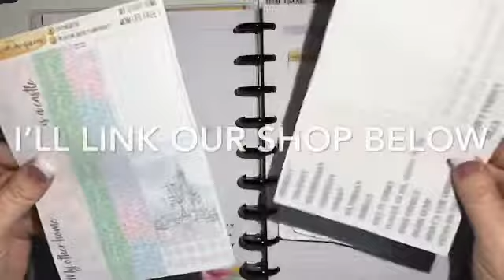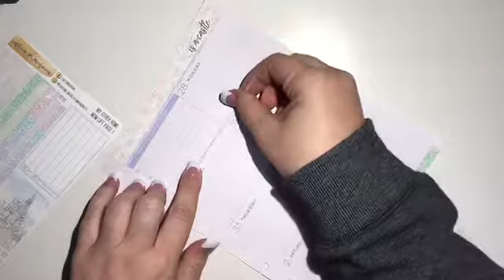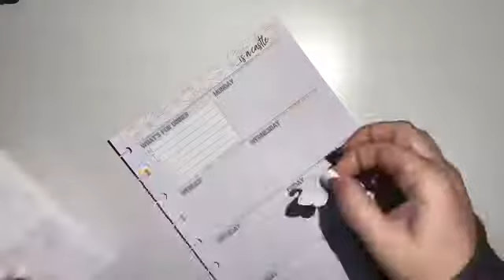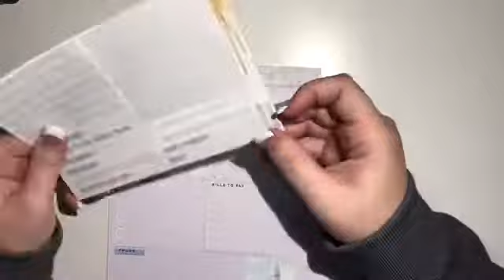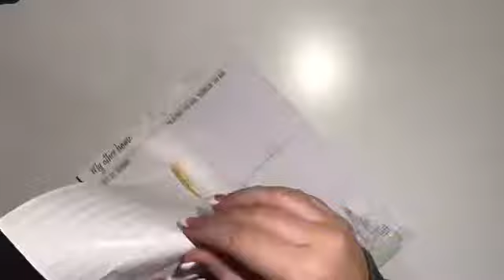Plan With Me - Mambi Mom Life Planner Jan 28- Feb 3, 2019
Guess what - I lost my voice!!! Life just likes to keep me on my toes.  This video is to music only since I sound like a sea otter when I talk. I hope you enjoy the video.  I

Kit from our etsy shop